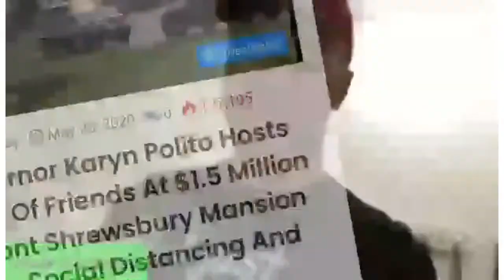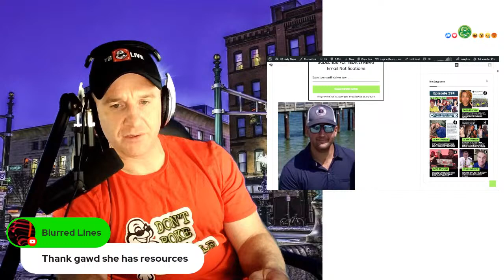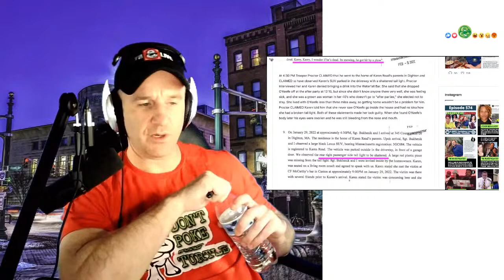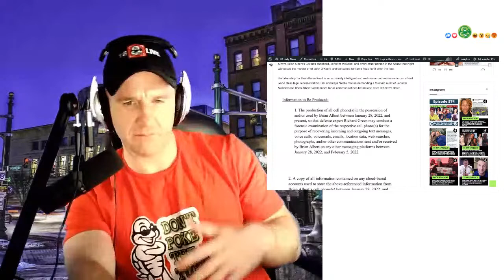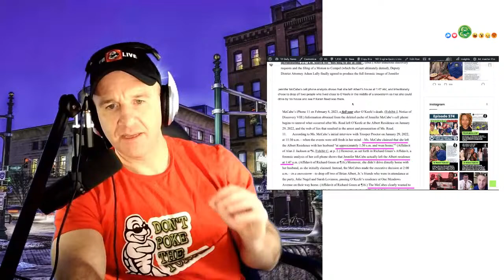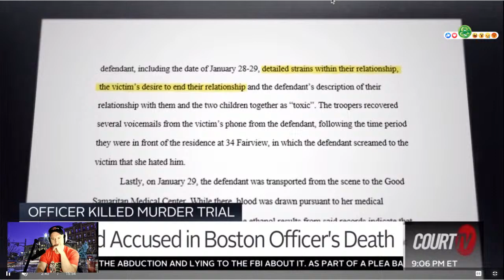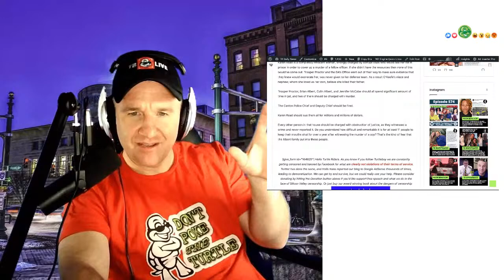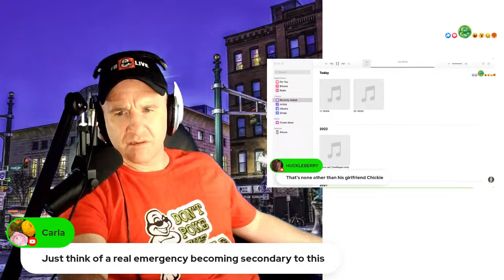Ep #574- Innocent Woman Framed for Murdering Boyfriend, Boston Police Officer John O'Keefe in Canton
This is the craziest, most disturbing story I have ever written. A completely innocent, well respected woman was framed for murdering her Boston cop boyfriend. The state trooper in charge of the investigation never mentioned that he was close family friends of the people who likely murdered him - another Boston cop and his nephew. At least 11 people witnessed this happening and said nothing for over a year while an innocent woman faced decades in prison.

This is the biggest breaking story in Turtleboy history. Already at over 100k views today. We're breaking it down tonight.

Host: Aidan Kearney

0:00 Intro & welcome - where to follow
4:15 Canton cover-up initial thoughts and people
22:20 Canton cover-up - The timeline
1:05:20 Canton  cover-up - Karen's defence team
1:50:00 Canton cover-up - final thoughts
1:55:20 Donos & reading comments
2:01:55 Swatting incident and update with 911 calls
2:20:20 Ask Turtleboy - court, Bret wellness check,

Corrupt State Trooper Helps Boston Cop Coverup Murder Of Fellow Officer, Frame Innocent Girlfriend

turtleboy_daily_news